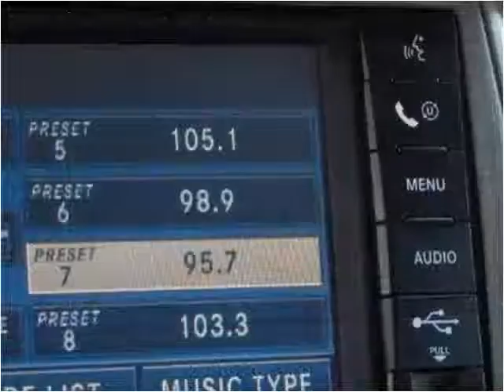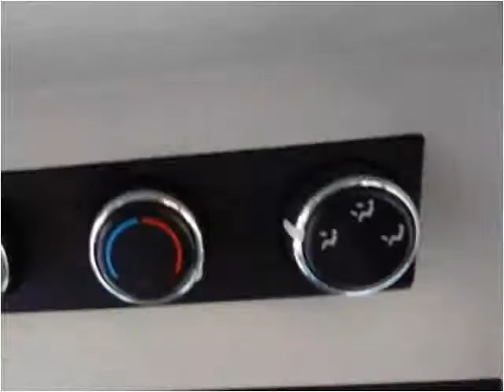2009 Chrysler Town & Country Used Cars North Kansas City MO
This 2009 Chrysler Town & Country is available from ARC Auto Store.